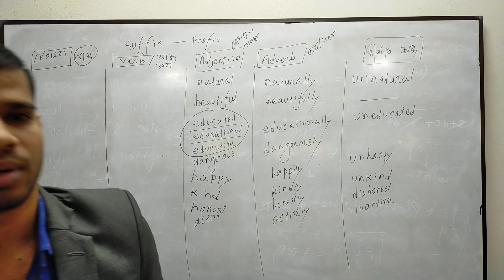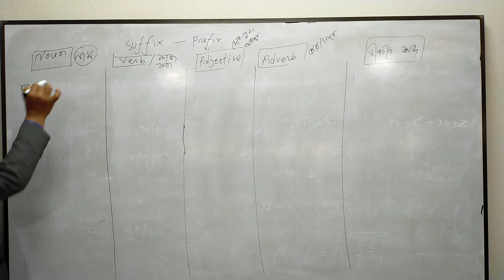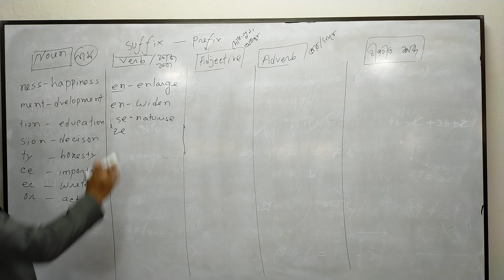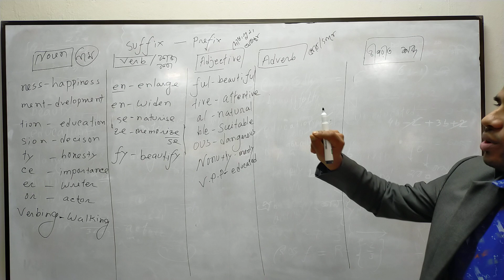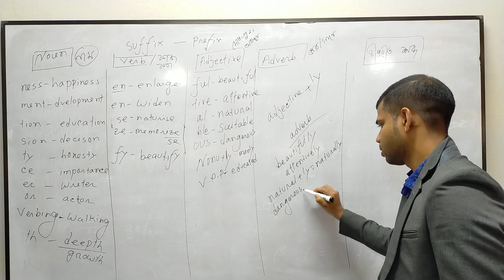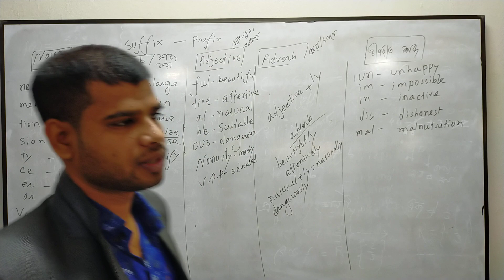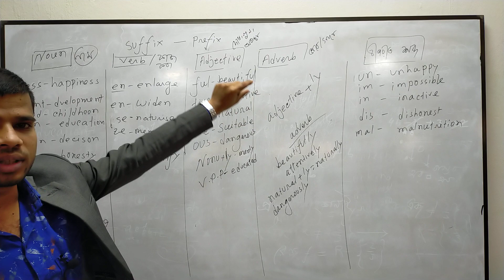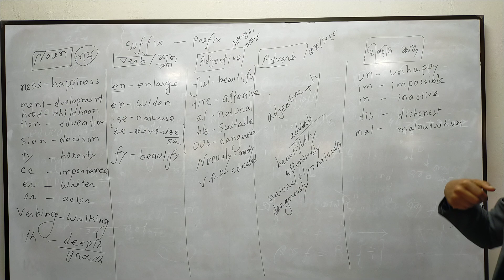Teacher : Afzal Sir (Class : Ten | Subject : English)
Class : Ten
Subject : English